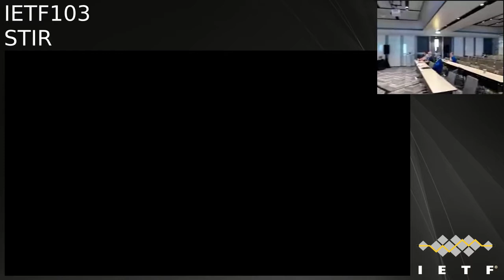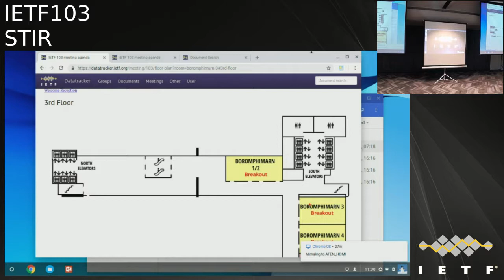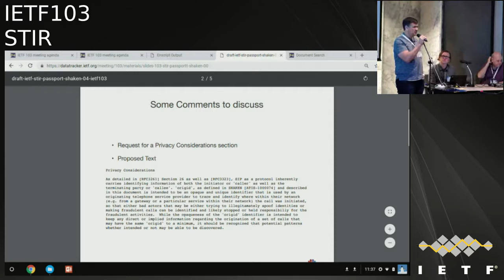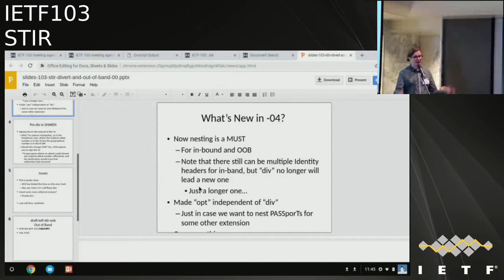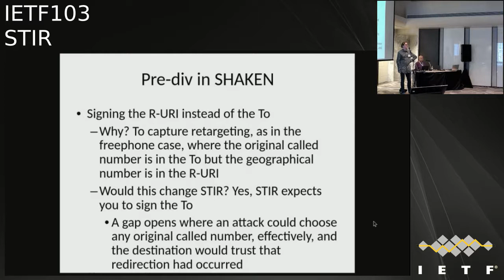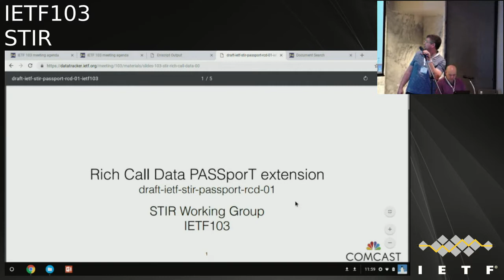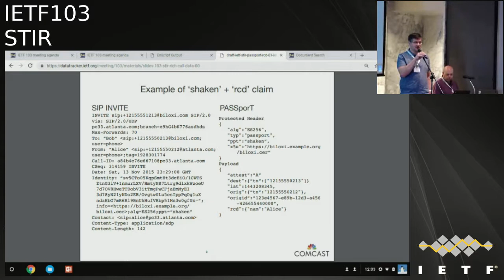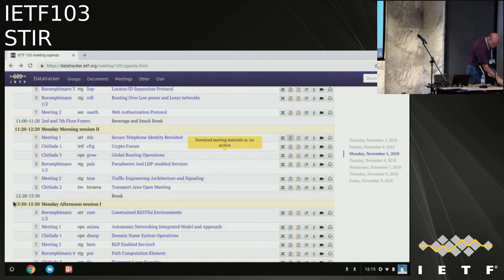IETF103-STIR-20181105-1120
STIR  meeting session at IETF103
2018/11/05 1120